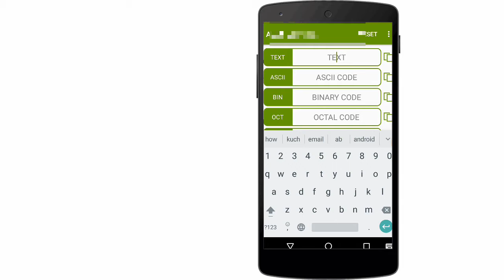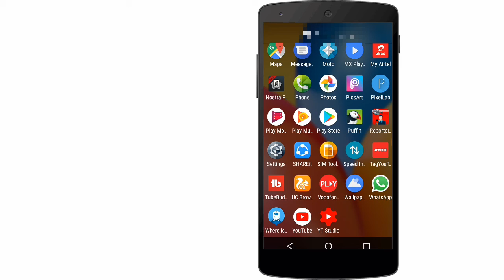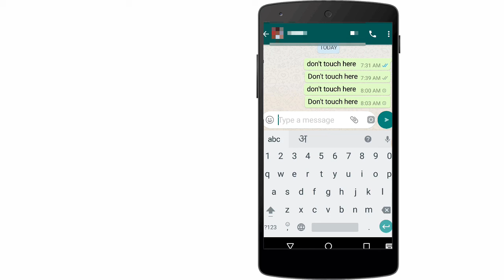How to make a message type of Don't touch here Viral message | By Android Gyani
maine ek blog yani website bhi banayi hai
agar aap chhate hai to link neeche hai.

check jarur kr lijiye..

► video ko like jarur kre.